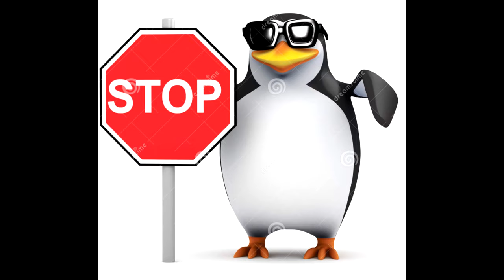[Minecraft Multiplayer] W/ Padster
Scrubscribe! -